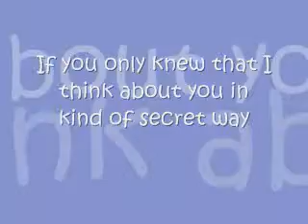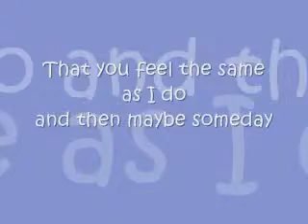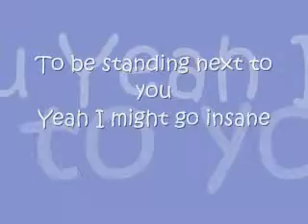If You Only Knew - Savannah Outen (With Lyrics)